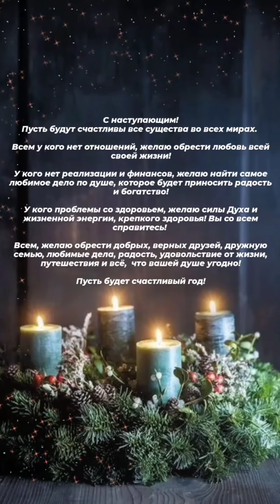С новым годом! Всем счастья, любви, добра!